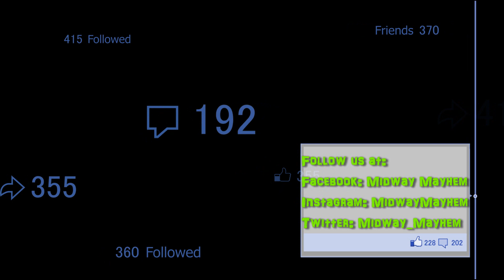Dueling Dragons / Dragon Challenge DESTRUCTION Universal Orlando Resort 9.13.17 Death 2 Dragons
DRAGON CHALLENGE / DUELING DRAGONS DESTRUCTION!!!

The dragons are dead. and soon to be gone. But the question remains, will they be saved for another flight somewhere else or end up in the dump.

ALL VIDEO & PHOTOS TAKEN IN PUBLIC AREAS! PLEASE ENJOY AND SHARE THE PHOTOS!